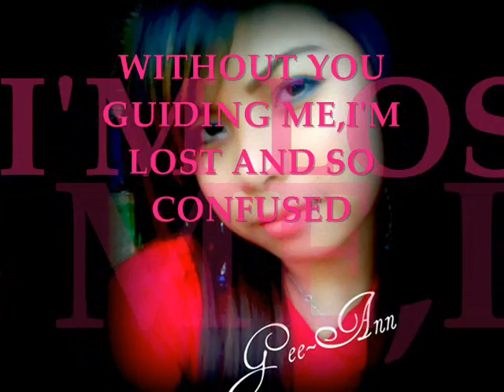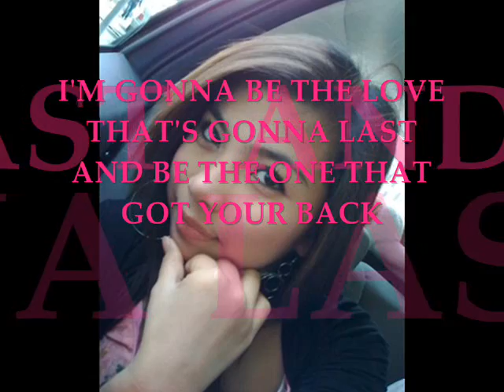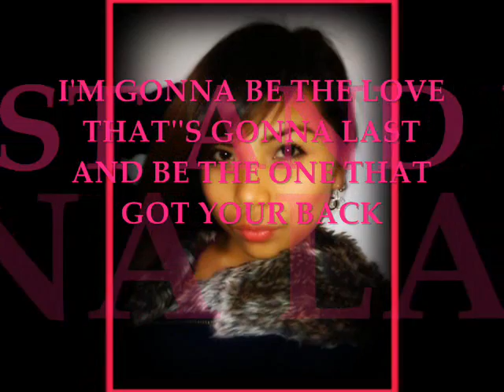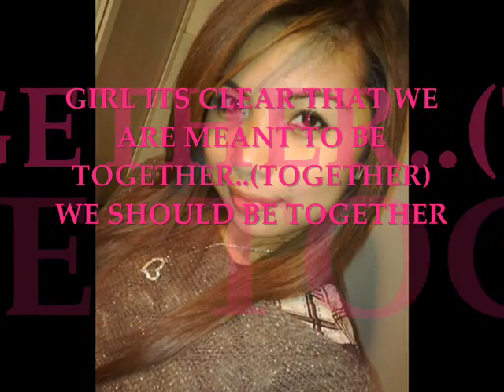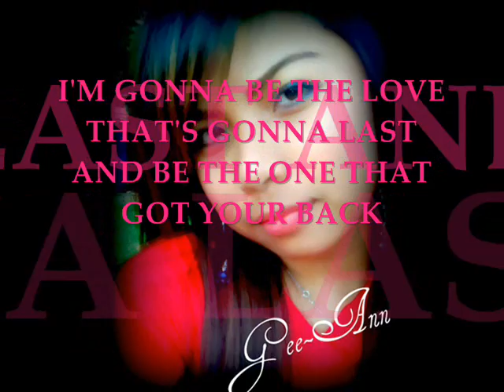together - gee-ann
sana magustuha nio W.F.G
 (Wow Fantaxia Girls )